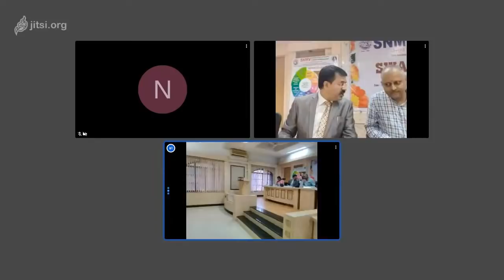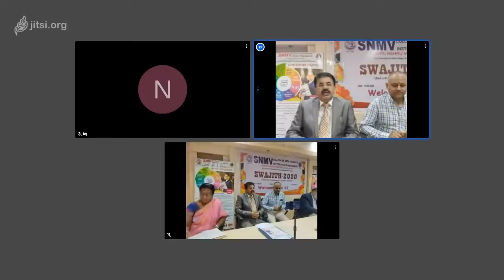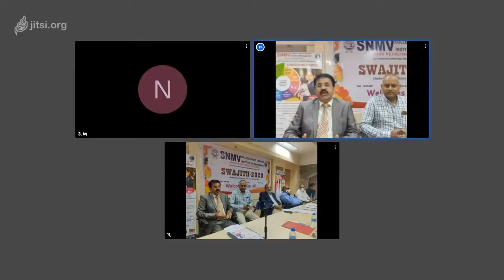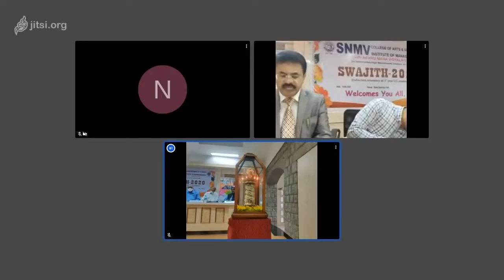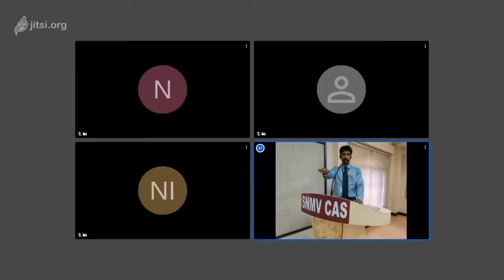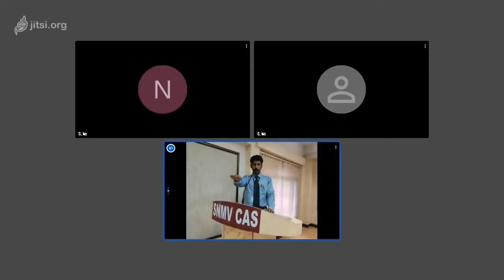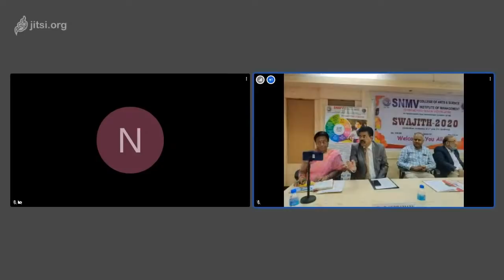SWAJITH 2020 |First Year Induction Ceremony |SNMV CAS |Coimbatore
First Year Induction Ceremony.

The induction ceremony, "SWAJITH 2020" to welcome our first year UG students is scheduled on 14th September 2020 through YouTube streaming. The Chief Guest is Mr. V. Nandakumar IRS, Additional Commissioner of Income Tax, Ministry of Finance, Government of India.